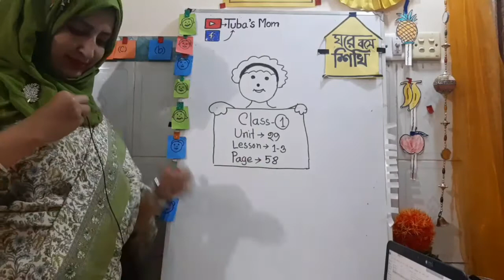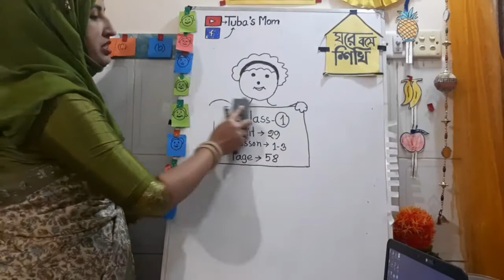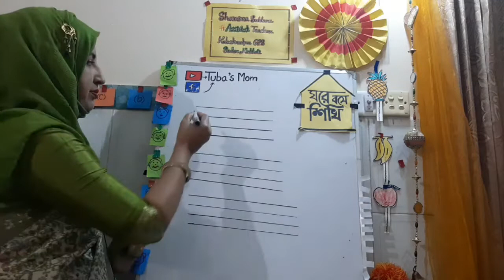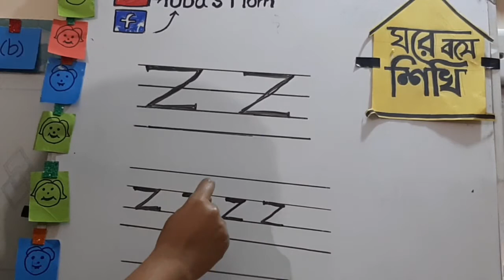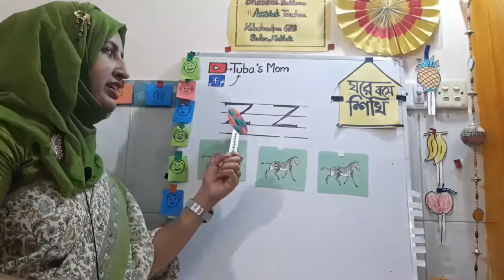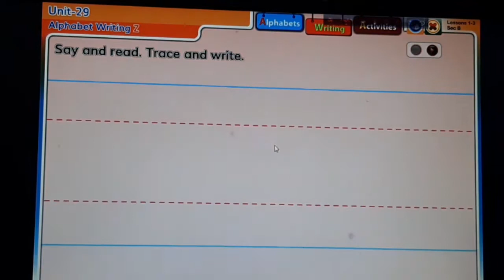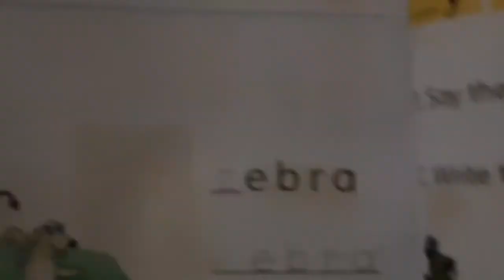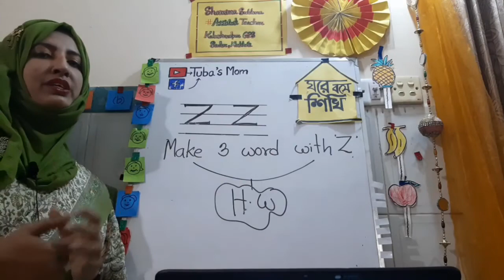Alphabet ইংরেজি বর্ণমালা শেখার মজার মজার টেকনিক।Teaching Alphabet